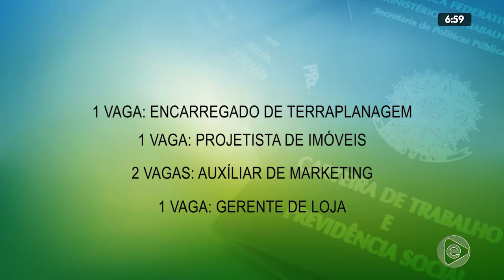6H NOTÍCIAS 17 02 2020 04º BLOCO